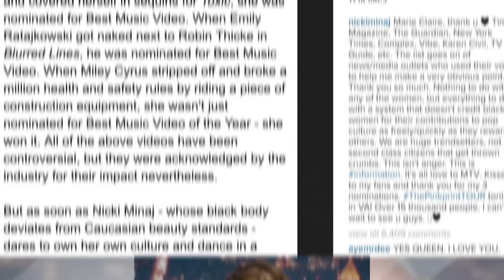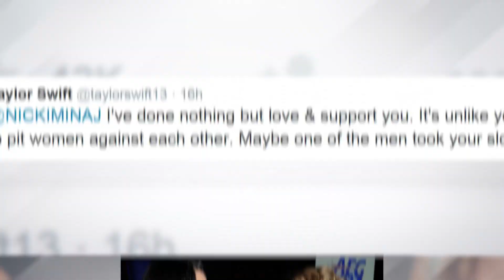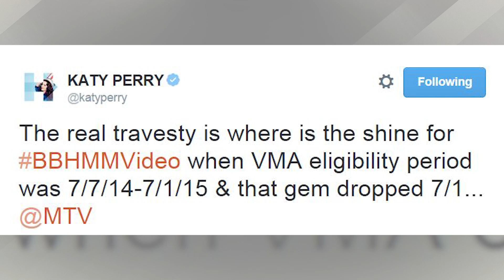Katy Perry Responds to Taylor Swift & Nicki Minaj VMA Drama!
Paper Towns in theaters July 24!

Make some room Bruno Mars and Ed Sheeran because Katy Perry is the latest moving in on the Nicki Minaj MTV T-Swift love hate triangle.

Everyone has been freaking out over Nicki Minaj expressing her thoughts about “Anaconda” not being nominated for the Video of the Year VMA and now Katy Perry’s gettin’ in the mix.

So to backtrack: Nicki has stated that she wasn’t talking about Taylor in her previous tweets which may or may not be trues, and yes, her Instagram post on a marie Claire article about the racial inequalities in the music biz is undeniable. So for a moment let’s put a pin in it as to whether Nicki did or did NOT mean to bash skilly white girls in her attempt to honor full figured black girls. We’re obviously fans of both artists and we’re also a fan of Katy Perry who’s rolling up her sleeves and getting involved. First, Katy tweeted: QUOTE - “Finding it ironic to parade the pit women against other women argument about as one unmeasurably capitalizes on the take down of a woman...” Who is she talking about? Is she saying that the media is pitting women against women then benefitting from the ensuing chaos? OR is she calling out Taylor Swift’s earlier tweet when SHE said to Nicki: “It’s unlike you to pit women against each other.” Is she saying it’s ironic to hear TAYLOR use that argument when she’s currently milking in on the success of her song Bad Blood which is allegedly about her beef with Katy? I’m confused and concerned and why are music’s most influential women going back and forth like this? Also, gotta love Katy for showing love to a video that WAS completely snubbed by the VMAs. AKA Bitch Better Have My Money. Katy tweeted: The real travesty is where is the shine for BBHMMVideo when VMA eligibility period was 7/7/14-7/1/15 & that gem dropped 7/1... @MTV” Preach, woman. I just tweeted up a storm about that, too cuz Rihanna deserves some major love for that gem of a video. Ok guys, your turn. Who is Katy calling out with her tweet? The media or Taylor? And was Nicki shading Taylor? Cuz she IS the only nominee in that category that fits Nickis description? And frankly, why wasn’t Anaconda nominated? WeirdWednesday if ever there was one but tweet me your thoughts @Miriamisa or comment below, don’t forget to subscribe and then click right over here to get the details on where this Nicki Taylor Twitter situation all started.